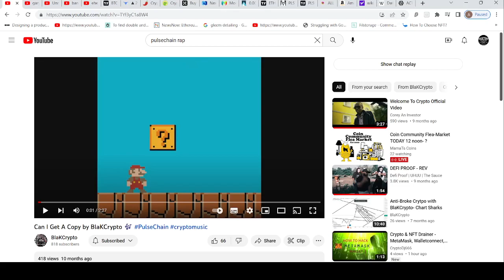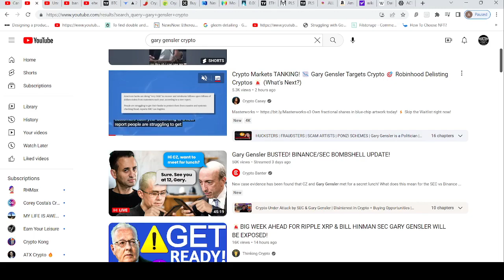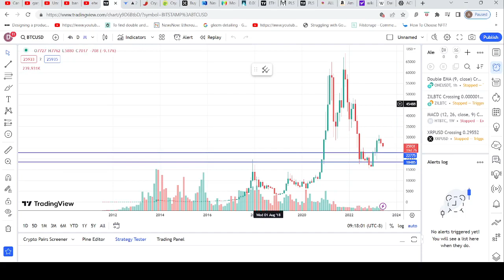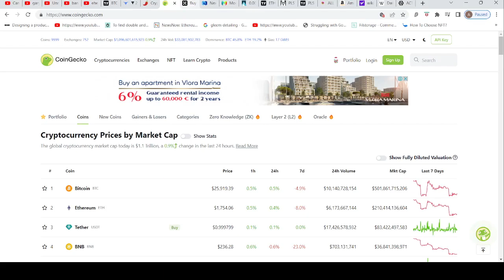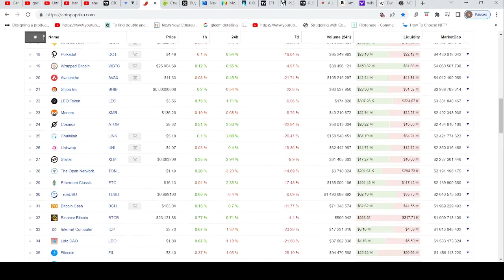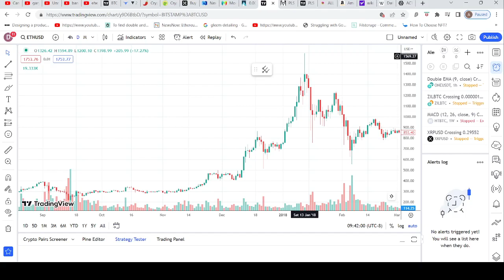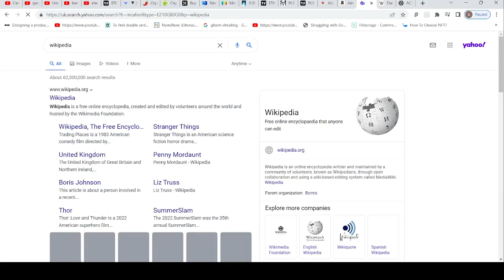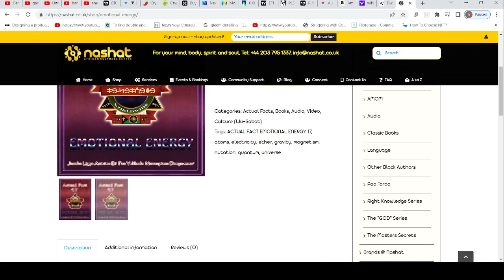DONT WATCH THE FUD😱CRYPTO ON SALES😁STAY CALM NOT LONG TO GO UNTILL BIG GREEN CANDLES🤑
Don't sell your crypto at the start of a bullmarket, you sell towards the end of it🤩

?r=7VmZcK

kucoin-one of the best places to buy/sell BTC and other crypto, good to trade on, low fees.

BTC- bc1qh7w52arktfdvlrwygsjv3203jsurhne3lee3jp
ETH- 0x56C16836FD60ebEc70e7DD61A63A63Fd24Fc360A
LTC- LKSLB9VRveGvFyrUacEZGVETxn53kaZH8y
XRP- rhnoDWuGJrxLNHViz7Ts7kxAXqEZs1fQxW